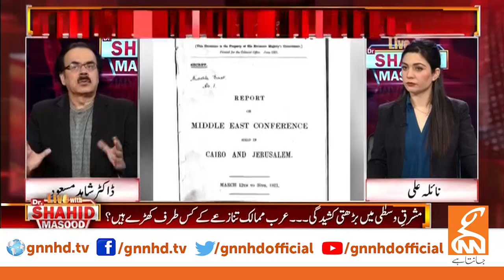The Coming War in Middle East | Israeli–Palestinian conflict | Dr Shahid Masood Analysis | GNN